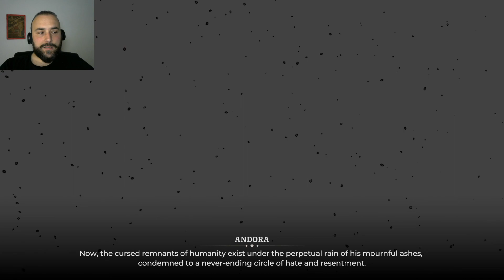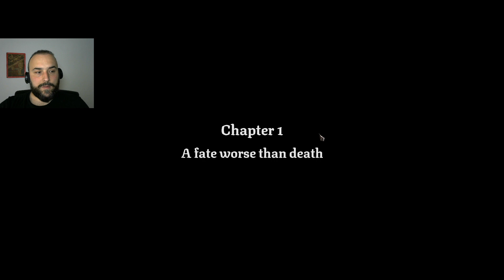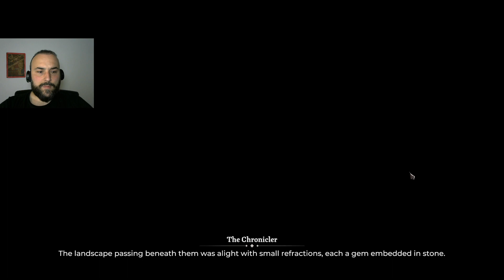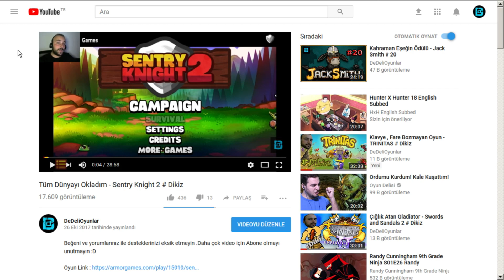MAHVOLMUŞ CENNET - SHATTERED HAVEN